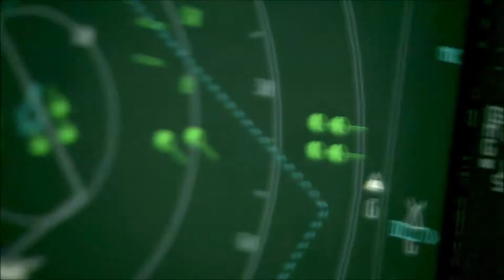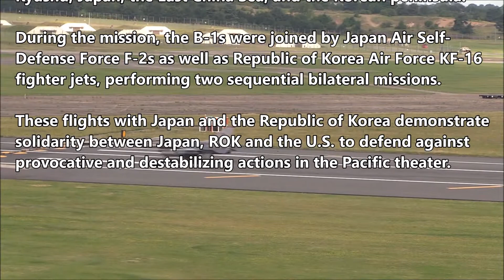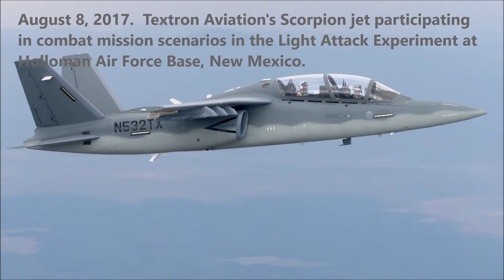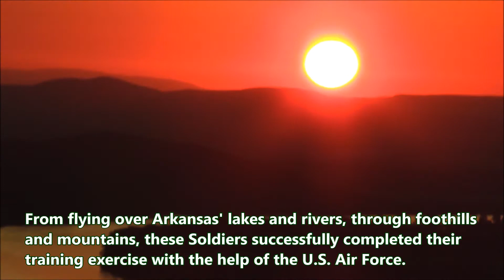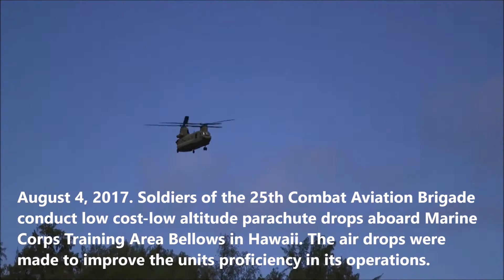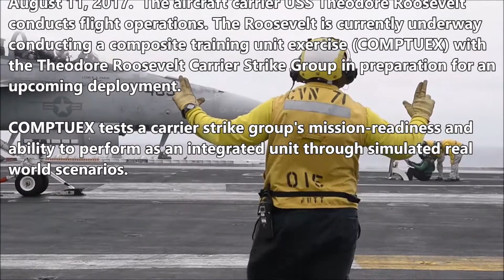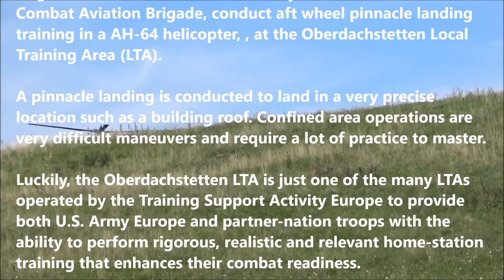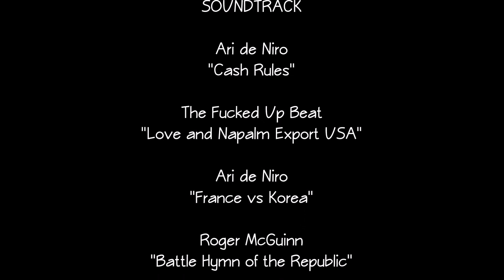N. KOREA THREAT: U.S. Preps For WW3: Bombers, Copters, Gunners & Para-Troopers Get Ready To Fight.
August 21, 2017. Around the world.
A treat for Aviation fanatics like me! Take a trip around the world with the U.S. Air Force as they conduct several training exercises; literally leap into action; conduct precision sortie's; and train new soldiers along-side their NATO allies. Featuring Stealth technology; the B-Series Bomber, UH-60 Black Hawk, Scorpion jet, the USS Bonhomme and USS Roosevelt; and the 31st Marine Emergency Unit (MEU), 25th Combat Aviation Brigade (CAB), and the 480th Fighter Squadron, to name a few featured favorites of mine.

Reporting The News That Matters - From A Canadian Perspective. Alistair Reign News' Playlists Are Rated (18+) for possible graphic images of war, injury or death.